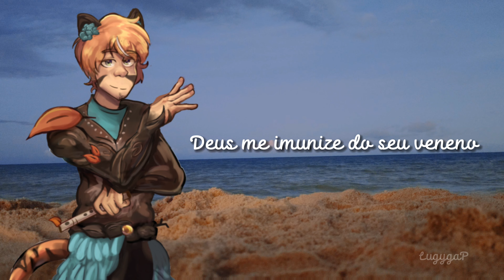RVC cover - Reza(Rita Lee) - Kotora Gabu AI V2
*surge das cinzas com glitter*

SVP: Kaiske
vídeo: LugygaP
Gabu design: bobi.arts